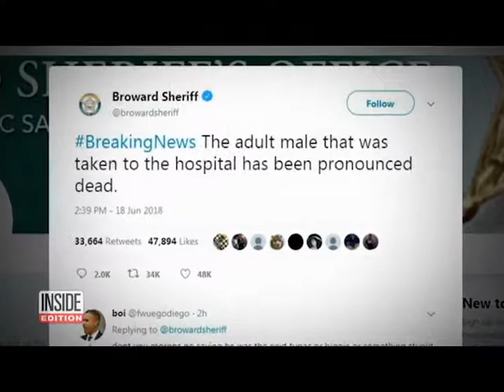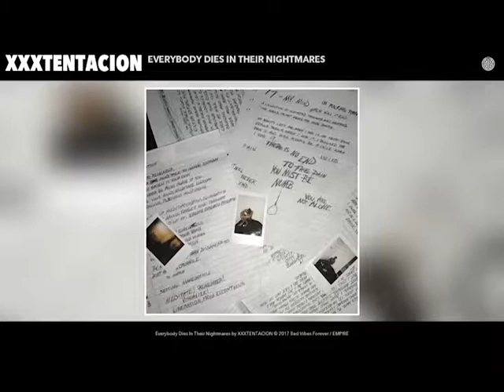Should you mourn for XXXTentacion?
XXXTentacion was an up and coming rapper who tragically lost his life at the age of 20.
A public figure surrounded by controversy and infamy to the point that many are not sadden by his loss.
I am here to discuss his life and Hip Hop culture to decide whether the hatred and lack of empathy is justified.

Love,
Papa Cheezy